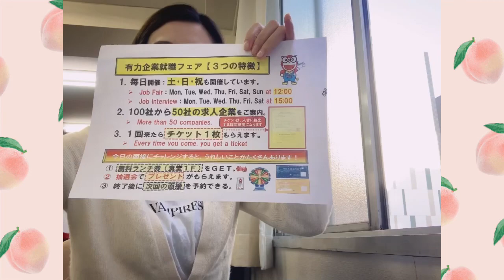东京都正社员募集🌼😳